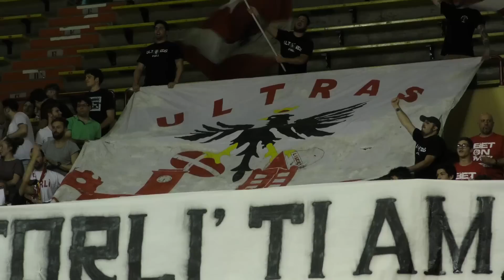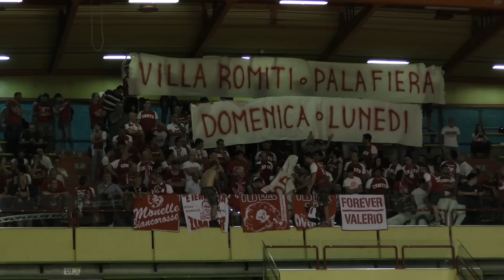Forlì - Coreografia Gara 1 Finale Playoff Serie B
Gara 1 Playoff Basket  serie B Unieuro Forlì Vs Tramec Cento 30-5-16